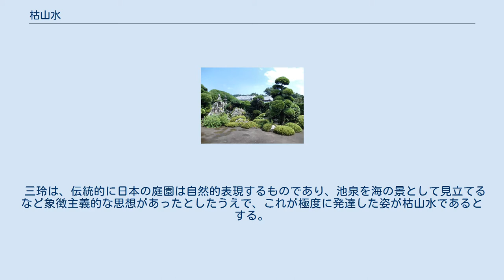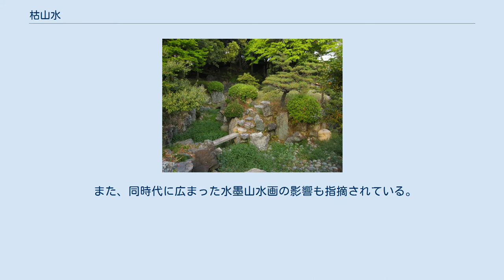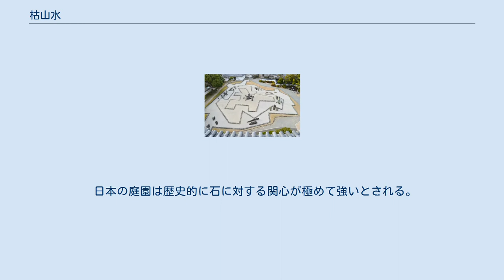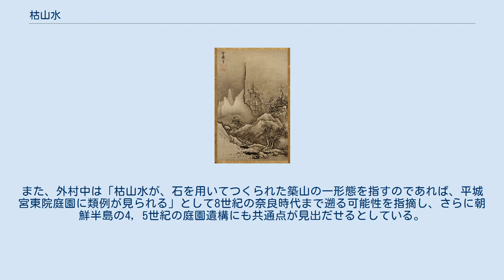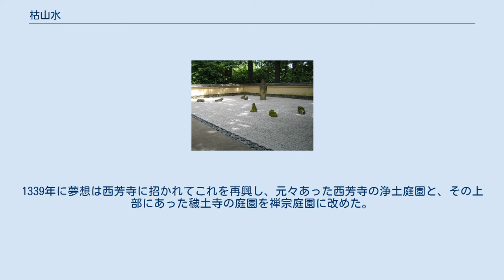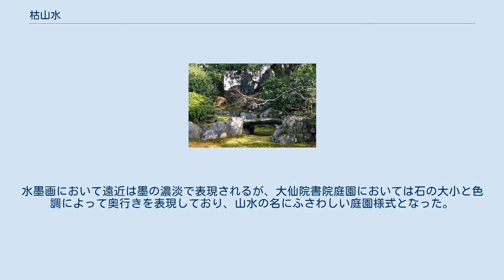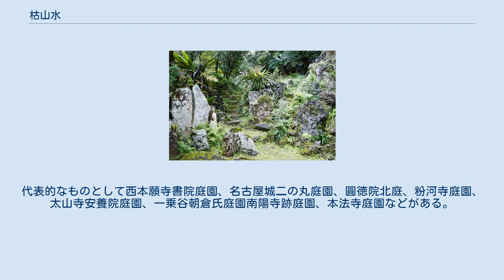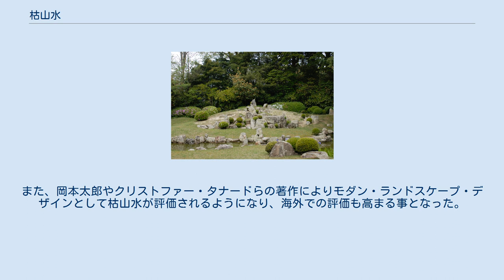枯山水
枯山水（かれさんすい）とは、水を用いずに岩や砂などで山水を表現した日本庭園の様式の一つ。
 一般的に理解される枯山水 龍安寺 方丈庭園（石庭） 近代的な建物と枯山水 スターバックス宇治平等院表参道店 枯山水とは一般に「平坦な土地に水を用いず石や砂を主として構成された、山水風景を象徴的に表現した庭園」と理解されている。
しかし、このような様式が確立されたのは室町時代中期と考えられ、長い歴史のなかではこれに当てはまらない庭園も枯山水と称されてきた。
 枯山水が現れる最古の文献資料は11世紀ごろに成立したとされる『作庭記』である。
それによれば枯山水は独立した庭園様式ではなく、池を中心とした池泉庭園などにおいて築山や野道に作られた石組部分を指していると考えられている。
重森三玲 はこれを前期式枯山水と定義し、室町時代に成立した様式を後期式枯山水として区別しているが、こうした厳密な区別は必要なく、作庭の手法や立地により変化したもので本質的には変わらないとする説もある。
 また、歴史的に枯山水に相当する用語も様々であった。
書き言葉としては、乾山水、唐山水、枯水形、から泉水、干川庭、古山水、仮山水などがあり、その読みも、カレセンスイ、コザンスイ、フルセンスイ、コセンズイ、フルセンズイなどが挙げられている。
今日の「枯山水（カレサンスイ）」が一般化したのは大正時代以降と考えられる。
 枯山水は、面積の広狭を選ばず、水を使わないため屋内や屋上にも作れ、近代的な建築にも馴染み日本らしい雰囲気がでるため、現代においても人気が高い様式である。
 書院から鑑賞する枯山水 圓徳院北庭 雪舟の作庭と水墨画 萬福寺庭園 秋冬山水図 冬 本節では、室町時代の枯山水の特徴を中心に述べる。
その他の時代については歴史節を参照。
 三玲は、伝統的に日本の庭園は自然的表現するものであり、池泉を海の景として見立てるなど象徴主義的な思想があったとしたうえで、これが極度に発達した姿が枯山水であるとする。
つまり、自然を実体として表現することなく、砂を海、石組を滝などと見立てて、そこに秘められた世界観を創造する幽玄思想があるとする。
そして庭園構成として重要な役割をもつのが空白の地面であり、空白が広いほど広大な空間を表現できるとしている。
こうした幽玄美と空白美により形成されるのが枯山水の特徴である。
 このような特徴が成立した背景は、枯山水が主に京都の禅宗寺院で作庭されたことと関連付けられて説明される。
平安時代まで伝統的に主殿の前には儀式を行うための前庭が設けられていたが、こうした前庭は時代が下ると形骸化して面積が狭くなってゆき、室町時代に至って観賞用の庭として意図されることとなった。
こうした前庭は元々砂を敷き詰めていたが、そこに石組や庭木を配したものが枯山水と考えられる。
『作庭記』などにはこうした行為は禁忌と記されているが、中世仏教におこった万物に仏心があるとする自然観を背景として、本来は仏教儀礼をおこなう禅宗寺院の前庭での作庭が許容されていったと考えられる。
 こうした背景から枯山水は方丈や書院などから座って鑑賞することを目的とした庭であり、面積は狭く平坦な土地で、時に土塀などに囲まれる庭園様式として成立した。
したがって同じ日本庭園であっても、徒歩や舟で移動しながら鑑賞する回遊式庭園、あるいは茶室への動線に山里を再現することを目的とした露地とはその性質が異なる。
 また、同時代に広まった水墨山水画の影響も指摘されている。
小野健吉は、水墨山水画にみえる「咫尺千里」や「残山剰水」を三次元化したのが枯山水だとしている。
他には、盆景や漢詩との関連も言及されることがある。
 枯山水は禅宗の影響を強く受けた庭園ではあるが、禅の精神性を表現したものでなければ禅の庭といえず、枯山水と禅の庭はイコールではないとされる。
枡野俊明は、禅の庭とは目に見える庭を通して、そこに繋がる延々と続く宇宙を表現したものであり、それを掘り下げて仏法の道理と絶対の真理を見抜く「現成公案」であるとする。
さらに禅の枯山水の特徴を、世俗から離れ景勝のよい場所に隠遁することを理想としてその世界観を書院を中心に再現したもので、このような庭園思想は日本独自のものであるとする。
また初期の禅の枯山水では、座禅石を配することも少なくない。
初期の禅の枯山水として、天龍寺庭園・大仙院書院庭園・龍源院龍吟庭が挙げられる。
 箒目をつける庭師 箒目の種類 枯山水では砂敷は水面を表現することが多い。
砂敷が広い場合は海や池であ...